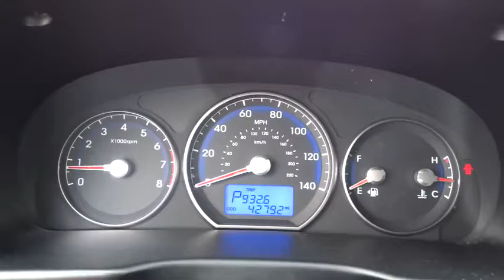2011 Hyundai Santa Fe Conroe, The Woodlands, Spring, Tomball, Houston, TX X51654A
2011 Hyundai Santa Fe

Gullo Toyota
500 I-45 South

Clean Carfax, Leather Seats, Sunroof / Moonroof, Alloy Wheels, Remote Keyless Entry, Local Trade, and One Owner. Hurry in! Don't wait another minute! Your quest for a gently used SUV is over. This good-looking 2011 Hyundai Santa Fe has only had one previous owner, with a great track record and a long life ahead of it. The Santa Fe scored the top rating in the IIHS roof strength test. This wonderful Hyundai is one of the most sought after used vehicles on the market because it NEVER lets owners down. Contact our pre-owned specialists for your VIP appointment today!